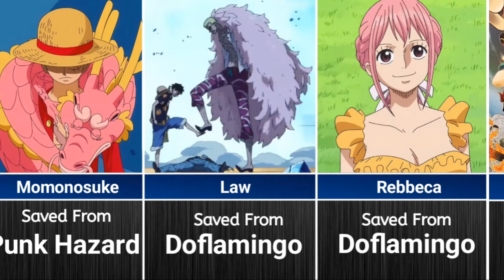All Characters that Luffy Saved in One Piece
Join us as we embark on an epic journey through the world of One Piece, highlighting the incredible characters that Monkey D. Luffy has saved along his adventures! From the brave warriors of Dressrosa to the beloved crew members of the Straw Hat Pirates, we’ll explore the impact of Luffy's actions and the bonds he forms with those he rescues.

Expect in-depth character analyses, emotional moments, and discussions about the significance of each rescue. We’ll dive into the stories of beloved characters like Nami, Robin, Ace, and many more, showcasing how Luffy's unwavering spirit and determination inspire those around him.